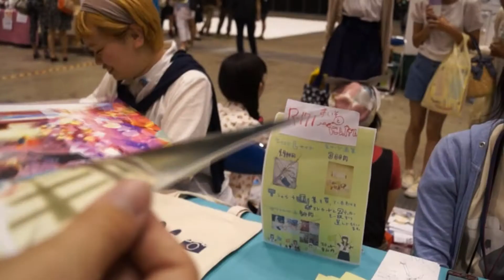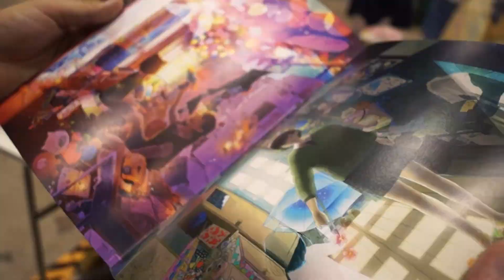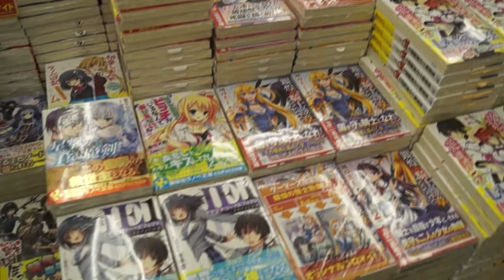My journey in Tokyo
Сделал небольшую нарезку по событиям моей поездки в Японию.